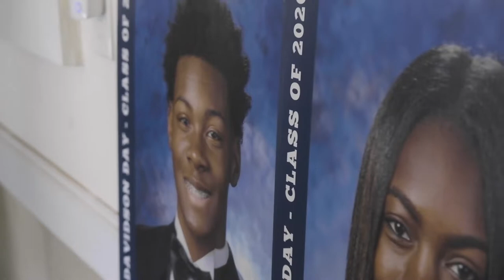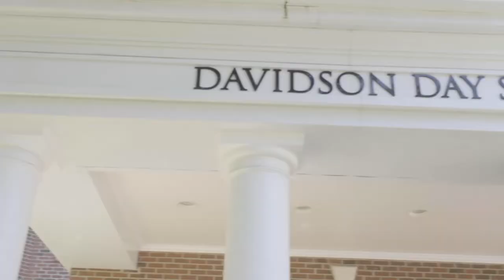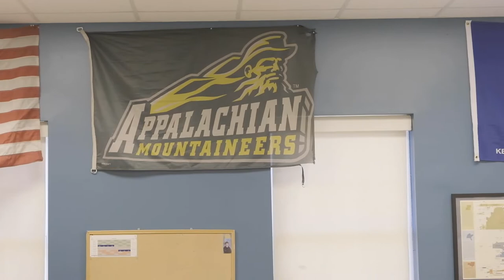Homegrown: Episode 3 - CJ Huntley, Men's Basketball